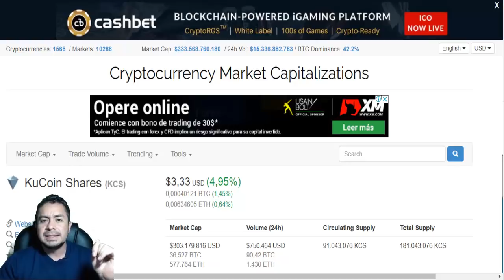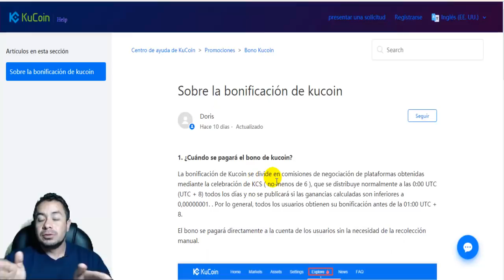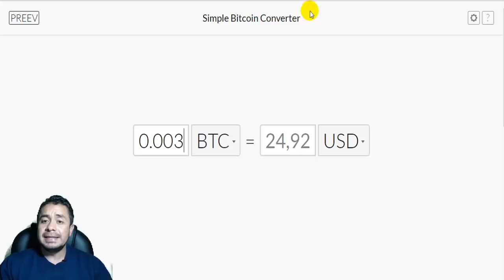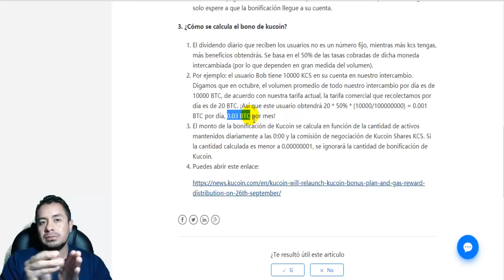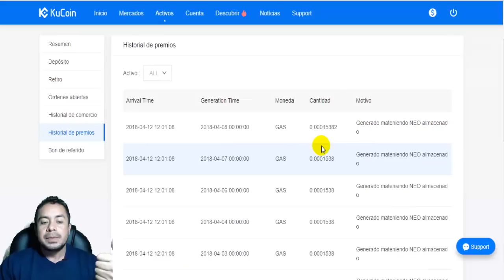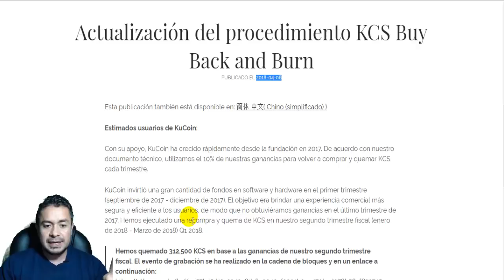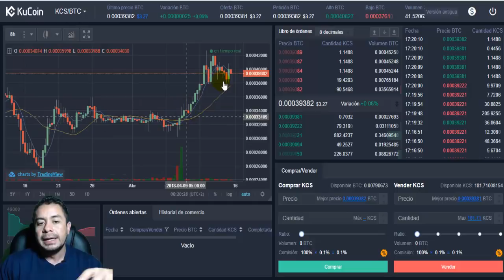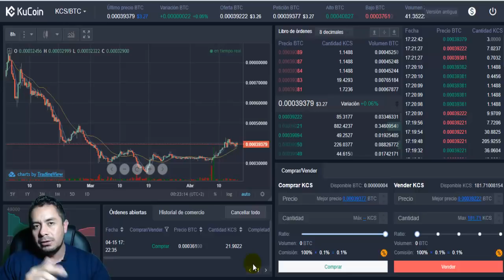TOKEN KUCOIN [ COMO FUNCIONA en ESPAÑOL ]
Análisis del token Kucoin Shares en español, el cual comparte 50% de ganancias de operaciones (trading), Link de suscripción

• DESCARGO DE RESPONSABILIDAD:
Este video no proporciona un asesoramiento de inversión, es una herramienta con la cual puede fortalecer su investigación, el deseo del canal es mostrar una experiencia como referencia y ayuda en su camino cripto.